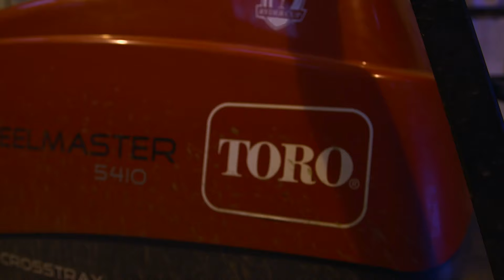Toro Distributor Support, What Matters Most (Spanish)